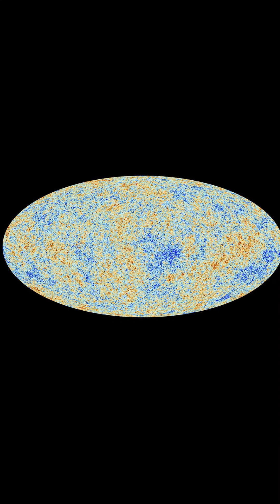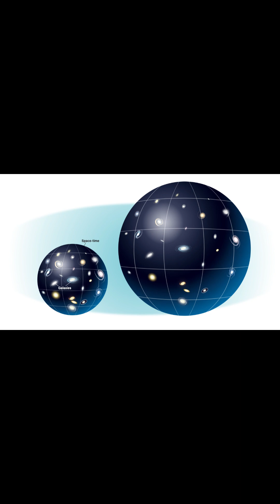Spot Angle(English) | How the Universe Began | Big Bang Theory Explained 🌌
Where did the universe come from? 🌌 The Big Bang Theory explains how everything — space, matter, energy, and even life — began from a single point and expanded into the vast cosmos we see today.

In this short video, discover how stars, galaxies, and planets formed, why scientists say we are made of star dust, and how the universe is still expanding even now.

✨ A simple explanation of the greatest story ever told — the origin of the universe.